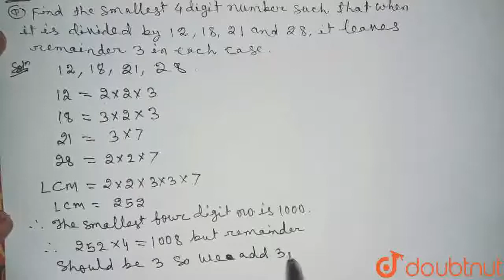Find the smallest 4 digit number such that when it is divided by 12, 18, 21 and 28, it leaves r...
Find the smallest 4 digit number such that when it is divided by 12, 18, 21 and 28, it leaves remainder 3 in each case.
Class: 6
Subject: MATHS
Chapter: ALL INDIA SAINIK SCHOOL ENTRANCE EXAMINATION : 2016
Board:CBSE

👉 Have Any Query? Ask Us.

Our Telegram Pages:
class 6
6 class ka math syllabus